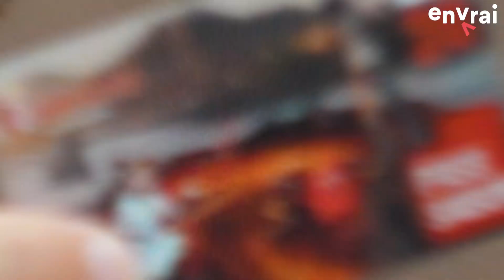LE PASS VULCANIA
👀 Aujourd'hui, on débarque à Vulcania pour te présenter... ✨le Pass' !✨

🎤 C'est celui qui te permet de profiter à fond de l'un des plus grands parcs à thème d'Auvergne, en illimité. Alors, on est allés demander aux gens si ça valait vraiment le coup !

📍2 Rte de Mazayes, 63230 Saint-Ours